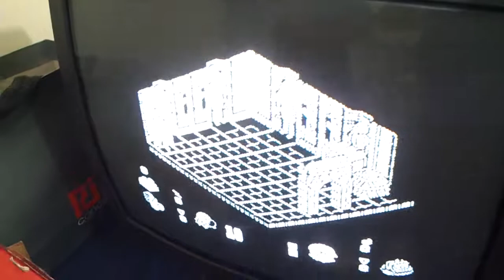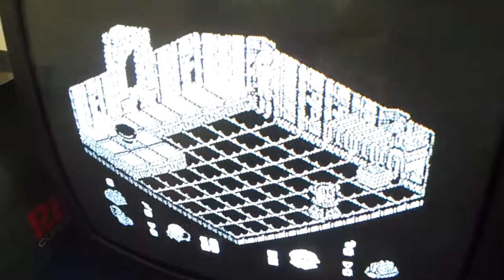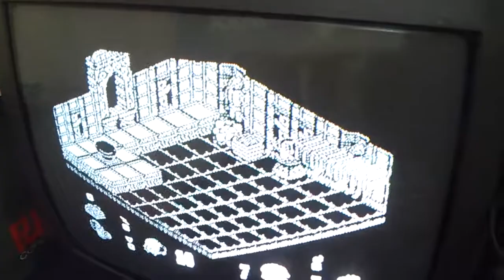Head over Heels (jogo de ZX Spectrum)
No encontro da Lista Videomagia, novembro de 2012.